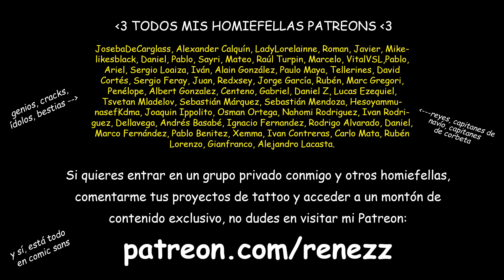¿Que PASÓ con PATRIS? Preguntas y Respuestas #1